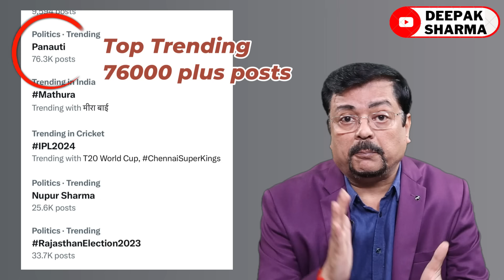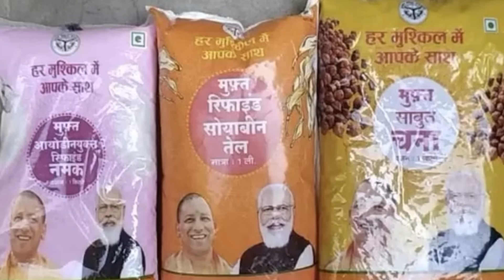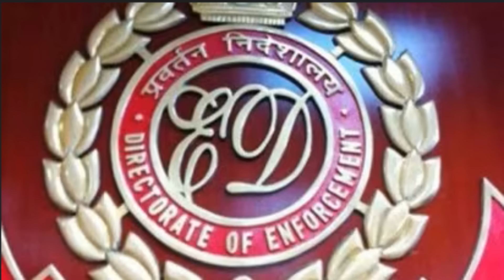Panauti से तिलमिलाई गुजरातलॉबी | राहुल को फिर खामोश करने की साजिश शुरू | Deepak Sharma | Modi | Shah